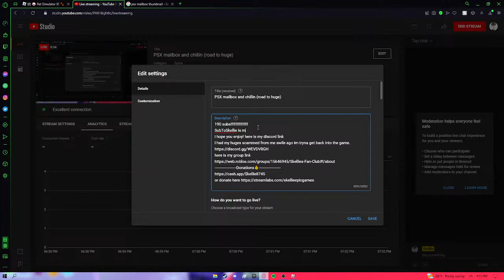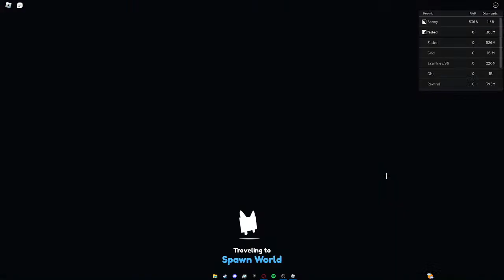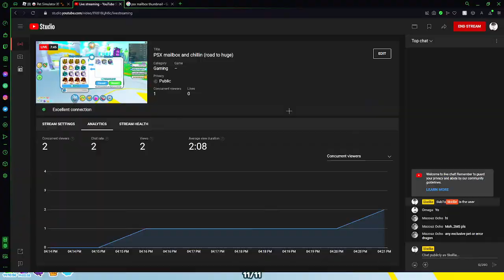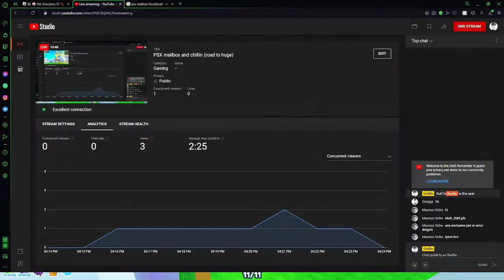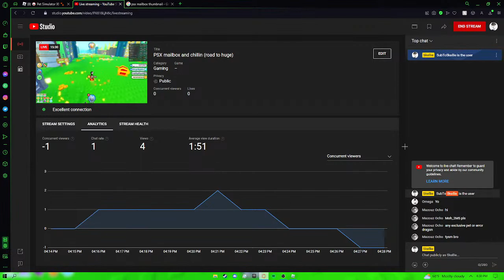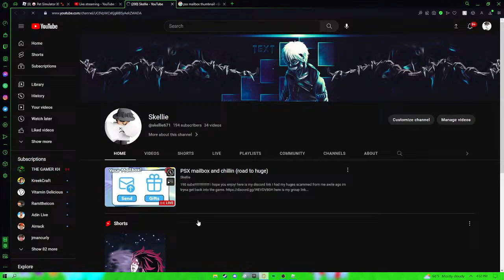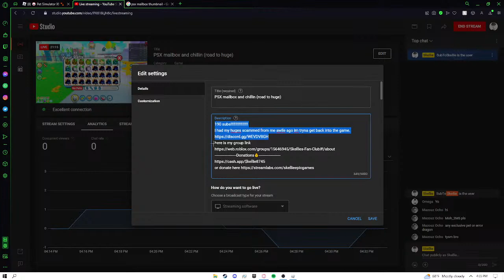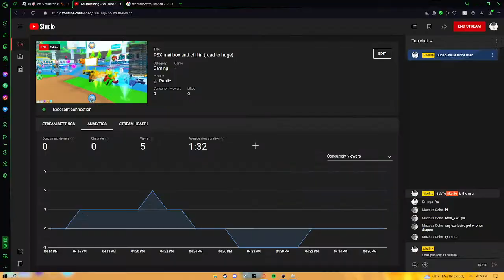PSX mailbox and chillin (road to huge)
ROAD TO HUGE GOAL 10 HUGES